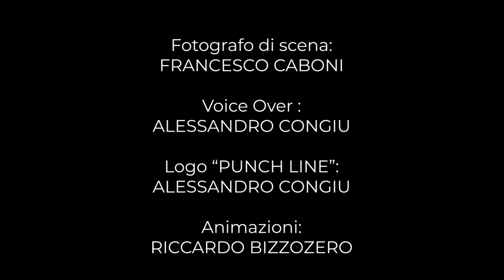Punch Line #9: Alessandro Cappai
Punch Line: One Comedian, One Mic
Episodio 9, con Alessandro Cappai

Una produzione:
Camba Multimedia Productions
Stand-up Comedy Sardegna

Con la collaborazione di:
Teatro Intrepidi Monelli

Scritto e interpretato da:
Alessandro Cappai

Da un'idea di:
Marco Camba
Alessandro Cappai
Gianluca Caboni
Albert Huliselan Canepa

Luci: Pietro Medda

Regia: Marco Camba

Produzione:
Gianluca Caboni
Marco Camba

Fonico presa diretta: Mattia Toffolon

Mix audio e soundtrack: Riccardo Cappai

Cameraman:
Marco Camba
Mattia Toffolon
Giangabriele Tortora

Fotografo di scena: Francesco Caboni

Voice over: Alessandro Congiu

Logo "Punch Line": Alessandro Congiu

Animazioni: Riccardo Bizzozero